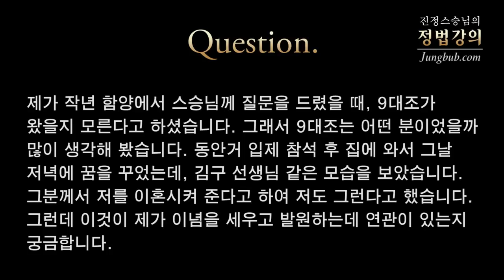[정법강의] 2956강 9대조 조상 꿈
질문: 제가 작년 함양에서 스승님께 질문을 드렸을 때, 9대조가 왔을지 모른다고 하셨습니다. 그래서 9대조는 어떤 분이었을까 많이 생각해 봤습니다. 동안거 입제 참석 후 집에 와서 그날 저녁에 꿈을 꾸었는데, 김구 선생님 같은 모습을 보았습니다. 그분께서 저를 이혼시켜 준다고 하여 저도 그런다고 했습니다. 그런데 이것이 제가 이념을 세우고 발원하는데 연관이 있는지 궁금합니다.